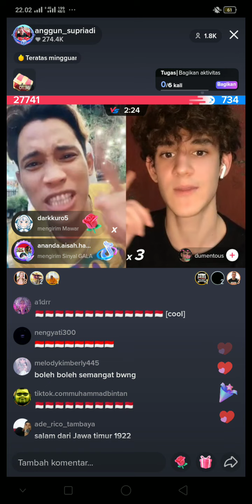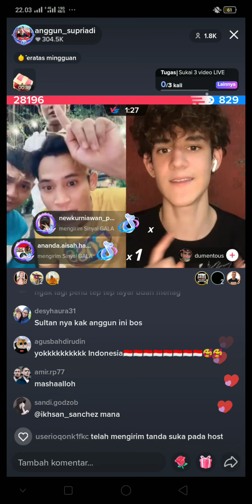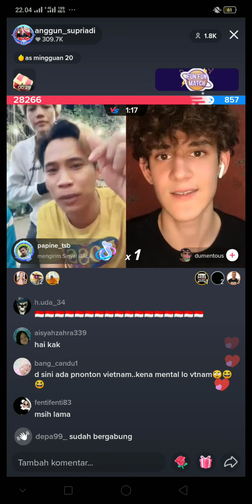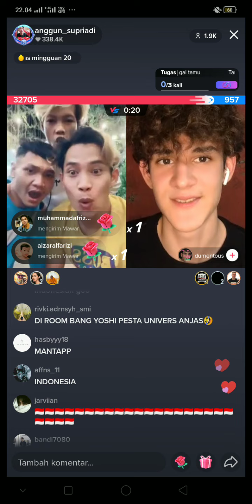INDONESIA VS RUSIA ‼️@anggun_supriadi91 PK INTERNASIONAL TIK TOK